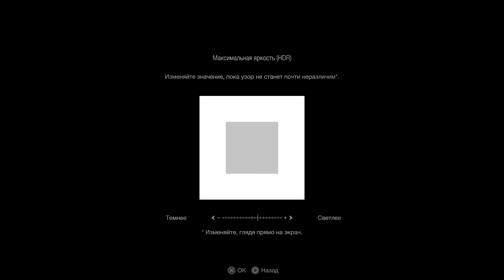RESIDENT EVIL 4 REMAKE DEMO GAMEPLAY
Resident Evil 4 Remake is a highly anticipated survival horror game that takes the player on a journey through the fictional rural village of Spain, where they take on the role of Leon S. Kennedy. The game is set in the year 2004, six years after the events of the original Resident Evil game.

The storyline of Resident Evil 4 Remake follows the special agent Leon S. Kennedy as he is sent on a mission to rescue the U.S. President's daughter who has been kidnapped by a mysterious cult. Leon soon finds out that the cult is in possession of a new virus known as Las Plagas, which they plan to spread across the world. With the help of a few allies, Leon must navigate through the infected village and stop the cult from spreading the virus.

Resident Evil 4 Remake features enhanced graphics and updated gameplay mechanics, making it an immersive experience for both new and returning players. The game also includes additional content, including new enemies, weapons, and modes.

Are you ready to dive back into the world of Resident Evil and save the President's daughter? Join me in this gameplay video as we explore the dark and terrifying world of Resident Evil 4 Remake.